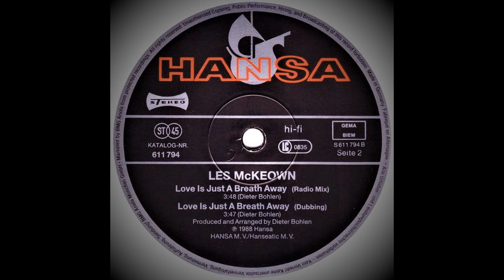Les McKeown - Love Is Just A Breath Away (Dubbing)